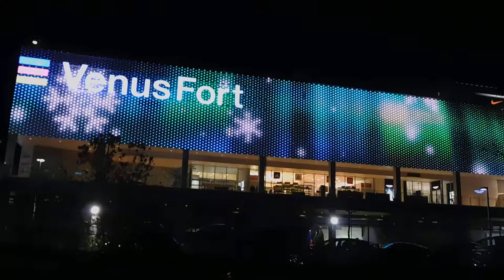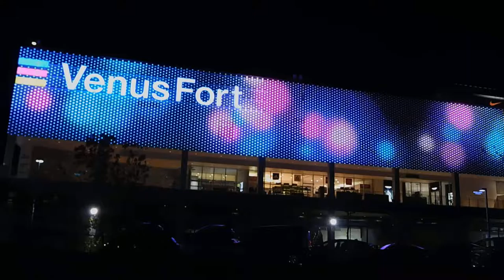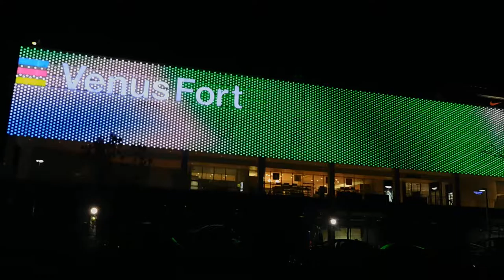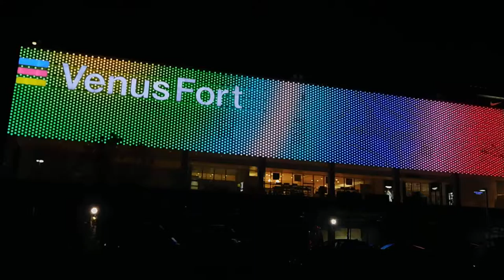DSCN0130クリスマス20161210お台場MegaWeb